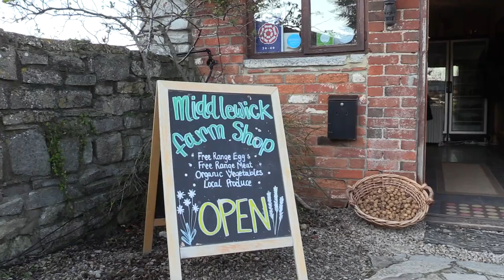Winter at Middlewick Glastonbury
Winter at Middlewick Holiday cottages, Glastonbury, Somerset